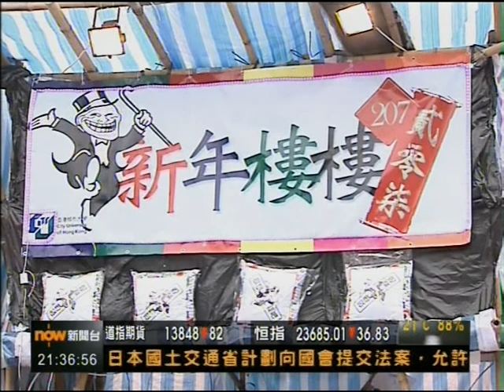[新聞](2013-02-04)維園年宵花市今日開鑼 (1)